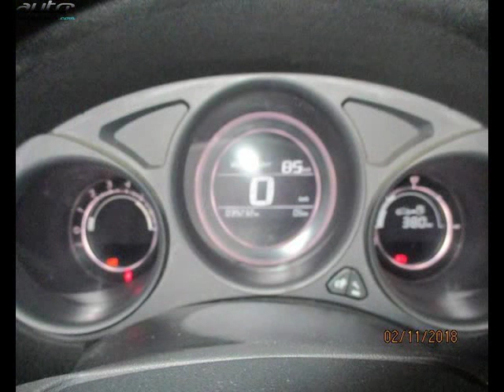Citroen c4 occasion visible à Revel présentée par Peugeot revel maurel 31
Cette Citroen c4 occasion disponible à Revel dans le 31 est mise en vente par Peugeot revel maurel 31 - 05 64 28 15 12 - tous les détails sont